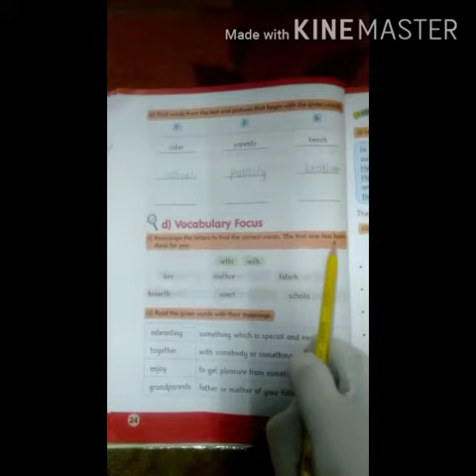Class 1 Subject English T2 Clip No 04